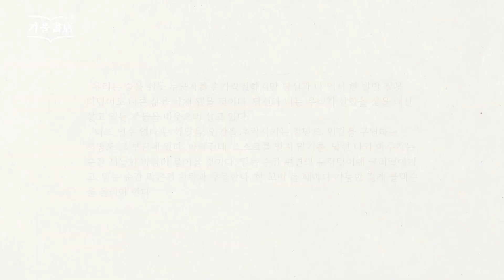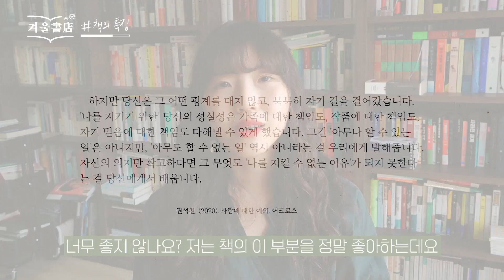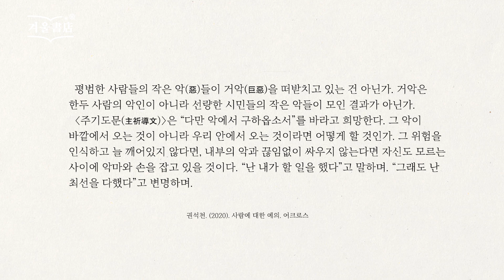지금의 우리에게 필요한 것, [사람에 대한 예의]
악하지 않은 인간이란 무균질 인간의 삶이 아니라 각별한 수치심을 가지고 안절부절못하면서 곤궁한 삶을 사는 사람이다. (테오도르 아도르노, ⟪미니마 모랄리아⟫ 중)

※어크로스의 제작지원을 받은 광고 영상입니다.

편집: 눈사람 (instagram @snowman190101)